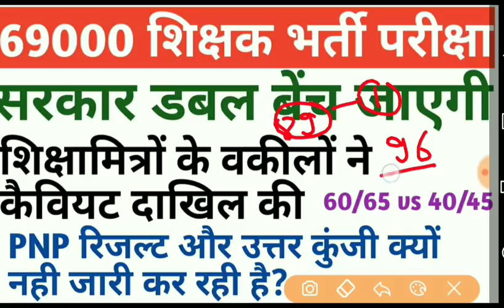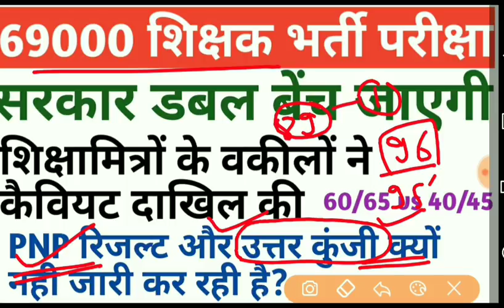69000 शिक्षक भर्ती परीक्षा//सरकार की मंशा 60/65 कट ऑफ पर करने की//कैवियट भी दाखिल की गई है👍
#69000 शिक्षक भर्ती परीक्षा 2019